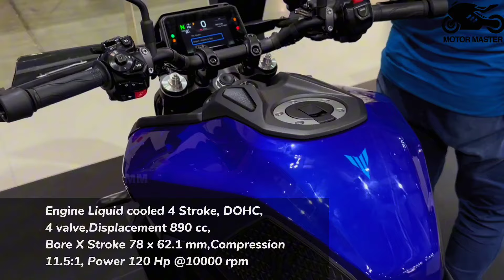10 Best Looking YAMAHA Motorcycles For 2024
10 Best Engine YAMAHA Motorcycles For 2024

TRACER 7
R1M EVO
MT 09
XSR 700 LEGACY
R1M
TENERE 700 WORLD RAID
XSR 900 GP
TRACER 9 GT +
R 125
MT09